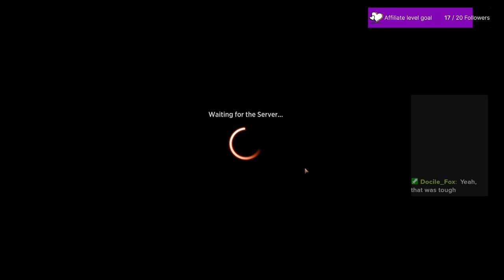Drafting Duskmourn 10/28/25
Drafing Duskmourn for set complet and rank up.